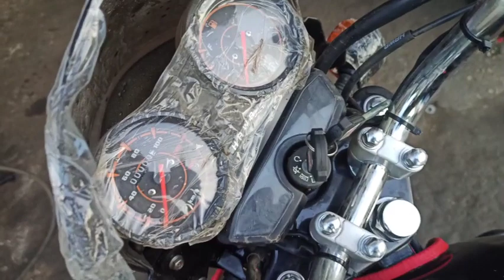بوكسر حوا 2020باكم امامي وعاده خلفي كل شيء عنها